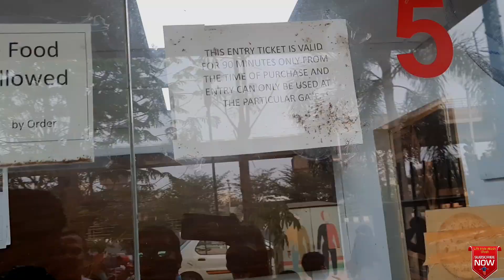What happened while doing the photography,.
My instagram id = I'm on Instagram as @life_style_akashghosh. Install the app to follow my photos and videos.